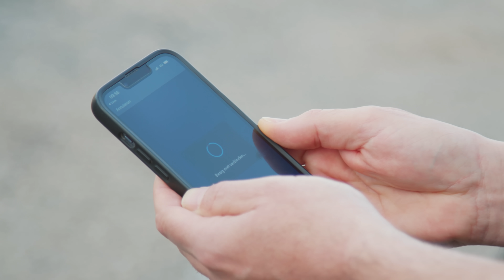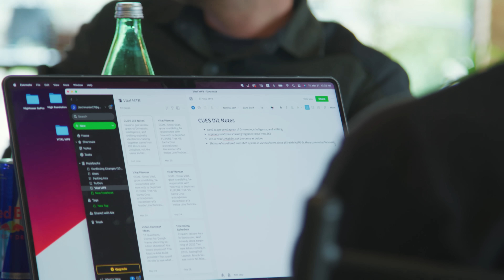NUEVO SHIMANO XT Di2 2023 | ELECTRÓNICO Y CAMBIO AUTOMÁTICO | DANIEL RACE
Os presento todas las novedades de Shimano para este 2023. El nuevo Shimano XT Di2 con auto shift y free shift. Los motores EP801 y Ep600 y otras tantas piezas de transmisión y displays.

Seguramente lo más impactante sea el cambio de marcha automático que promueve Shimano con este ecosistema integrado.

Quizás lo más importante sean aplicaciones todavía están por venir, con una sistema electrónico integrado que no solo sea utilizable en ebikes sino también en bicicletas tradicionales o musculares.

DANIEL RACE
ASM
Calle CAMPELLO, 1 nave 12. Polígono La Cala
03509 P.I. FINESTRAT (Alicante) España

00:00 Introducción
01:38 Motores Ep801 y Ep600
03:47 Shimano Xt Di2
04:07 Autoshift
07:15 Freeshift
09:00 ¿Para quién es?
11:40 Aplicación en bicis